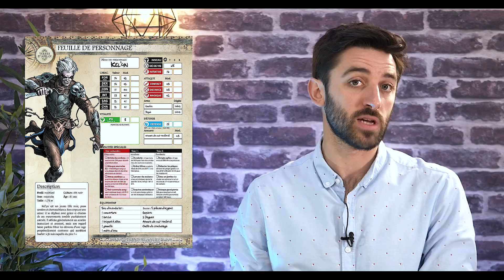Séb et les elfes sylvains - ELFES le JDR - La présentation - [Test'n Play]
La présentation !
Aujourd’hui dans Test’n Play on part au pays du Álfafólk alias Cheveux-brillants-Oreilles-pointues, ou plus simplement Elfes. Préparez vos dés, Seb et Jerry (oui, vous connaissez maintenant son vrai nom..) vous expliquent comment les lancer dans cet univers adapté des BD publiées aux Editions Soleil.
Et parce que les Elfes sont des êtres plein de générosité, suivez l’émission et profitez d’une généreuse réduction pleine de générosité sur le Black Book Shop :wink: Et on se retrouve tout de suite après pour la partie ! Générosité, encore et toujours. Et big up à tous les Sylvain.

CODE : ESCALADE
A saisir dans votre commande
*jusqu'au 11/04/2021 à 23h59

ELFES - Le jeu de rôle - Black Book Éditions
Elfes Nains, Orcs & Gobelins et Mages, de Collectif d’auteurs
L’Univers des Terres d’Arran a été conçu
par J.L. Istin et N.Jarry
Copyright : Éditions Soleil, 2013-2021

Ecriture, présentation et mise en scène : Sébastien Mortamet
Réalisation plateau : Olivier Boillot
Montage : Ninon Oldman